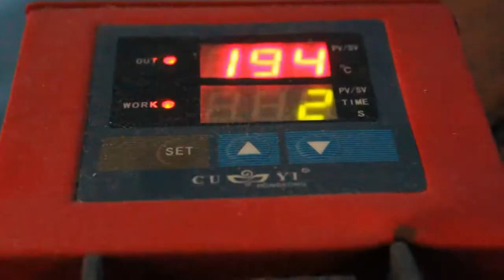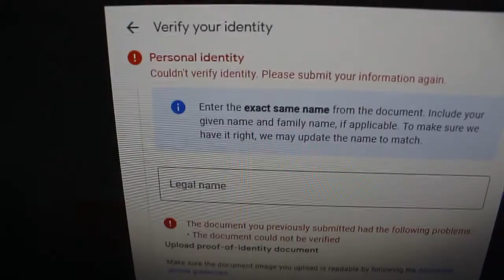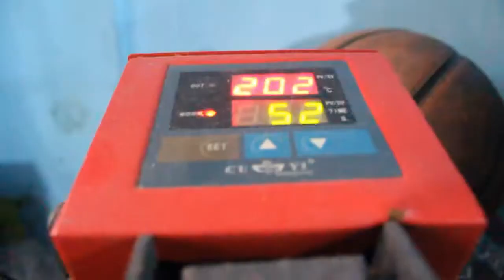STAY AT HOME MOM: OUR SUBLIMATION PRINTING BUSINESS